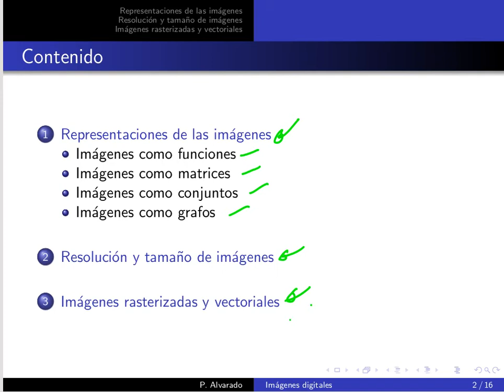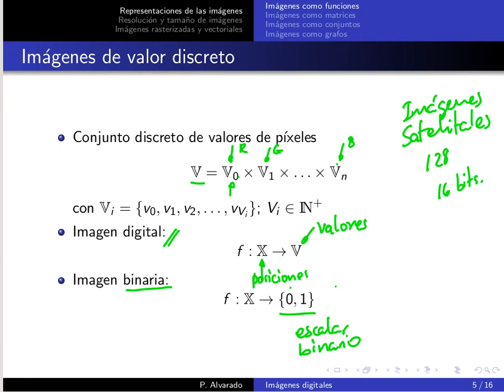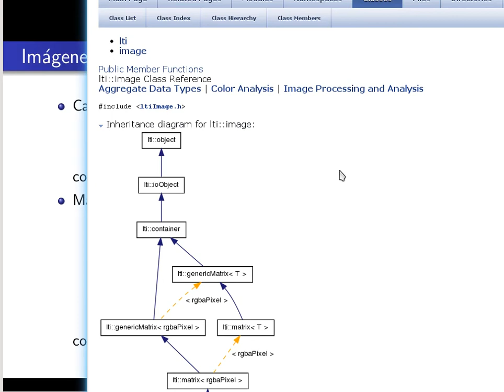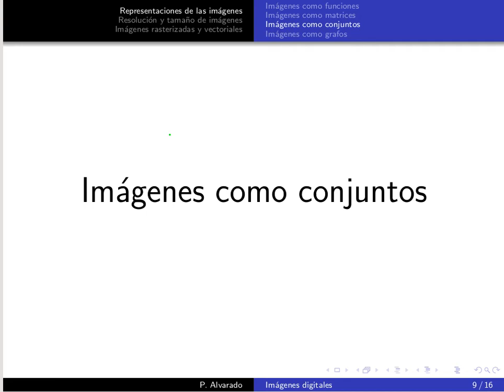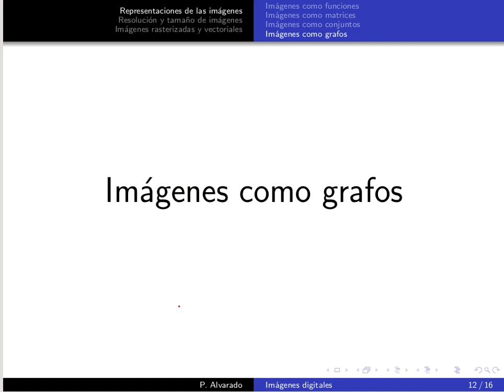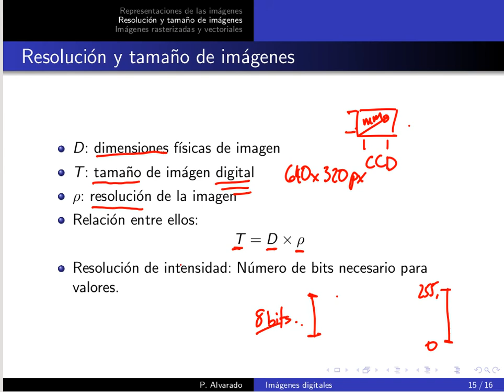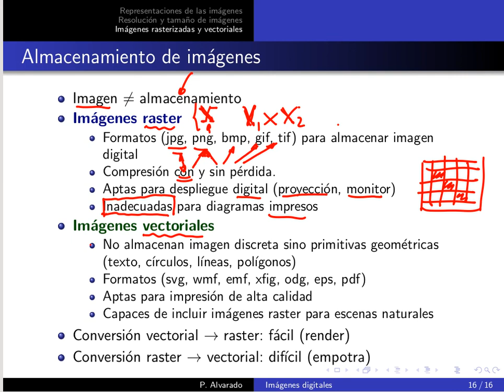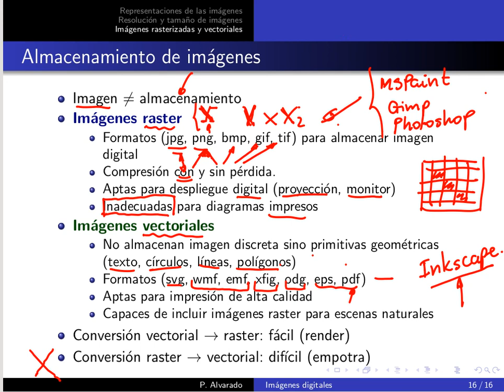MP6123 PDI Lección 03.2: Imágenes digitales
Lección 03.2: Imágenes digitales